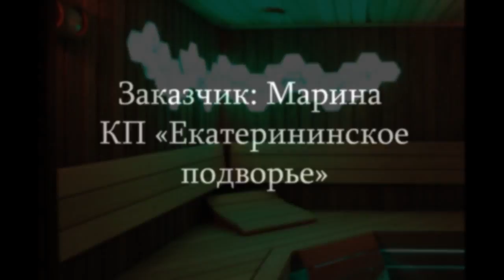Проект Sauna-Group "Екатерининское подворье"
Еще один проект, выполненный нашей компанией в коттеджном поселке. Поставленной задачей было "сделать эксклюзивную парную, не как у всех".
Особенностью данной парной является применение в отделке стен состаренного дерева, привезенного под заказ из Финляндии. Также интересной задумкой дизайнера было использование шестигранной формы гималайской соли с подсветкой для декора помещения.
Поставленная задача была выполнена в полном объеме, в результате чего клиент остался более чем доволен!
Хотите такую же парную или еще лучше? Обращайтесь к нам!